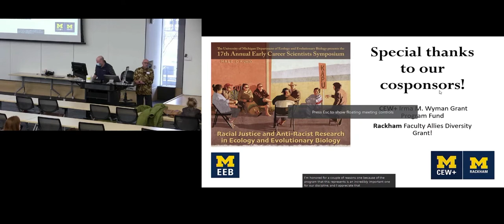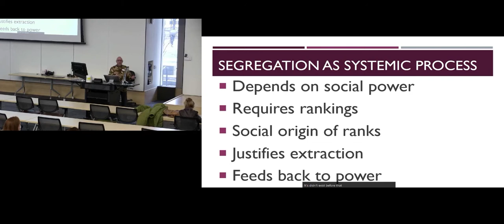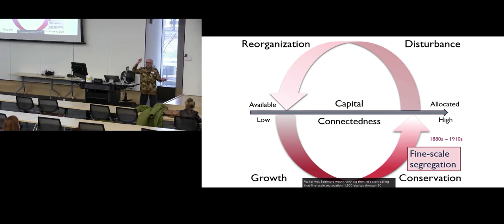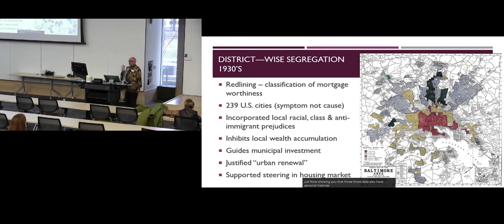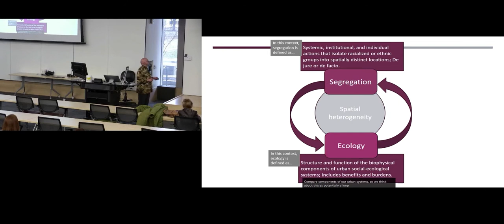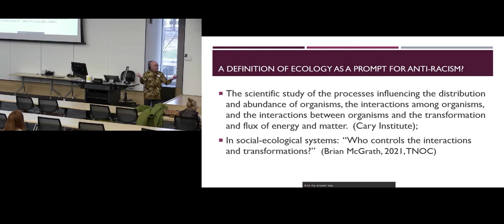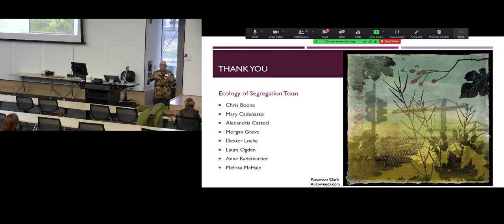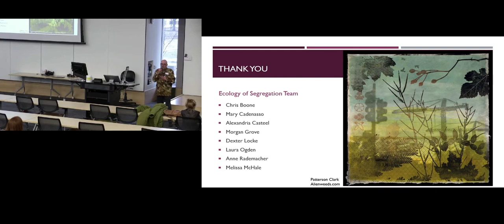ECSS 2022: Introduction by John Vandermeer and Keynote by Steward Pickett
University of Michigan Department of Ecology and Evolutionary Biology Early Career Scientists Symposium: Racial Justice and Anti-Racist Research in EEB. March 16, 2022. Steward T.A. Pickett, Distinguished Senior Scientist and Plant Ecologist, Cary Institute of Ecosystem Studies, presents An ecology of segregation: what does race have to do with ecology? What does ecology have to do with race?